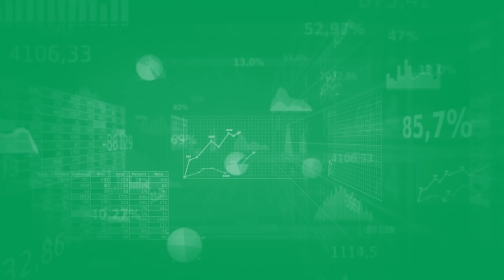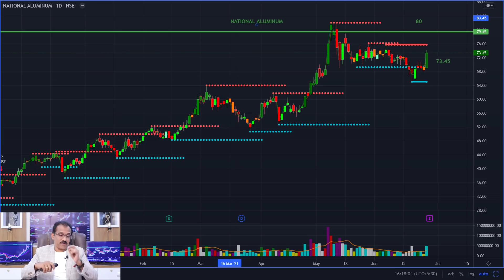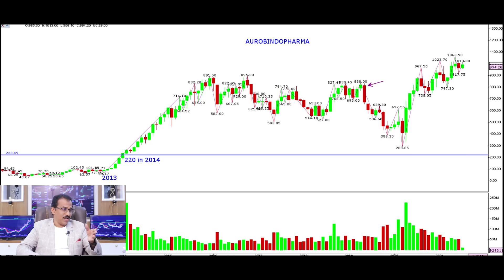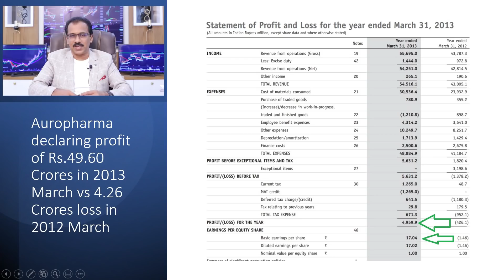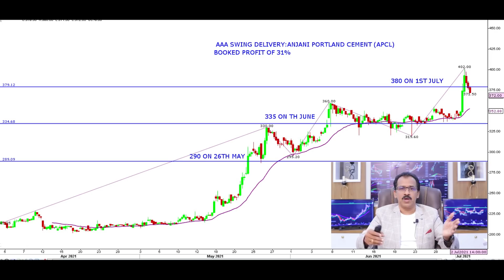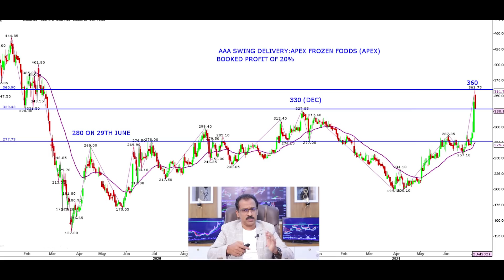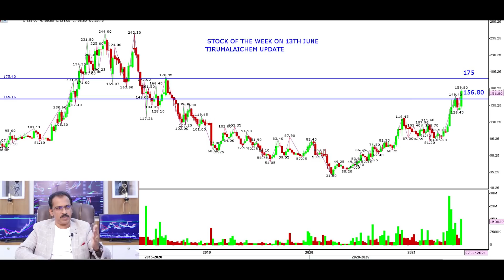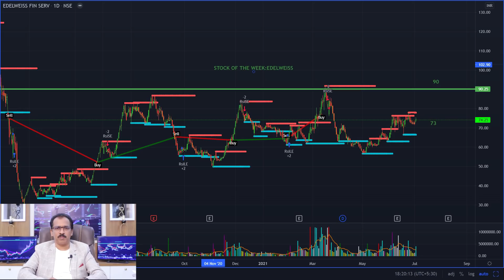Stock Market This Week Malayalam | Share Market Live (July 2021)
37:40
We discuss the stocks in the news Malayalam and the Stock Market this week's analysis and prediction for next week. If you are looking for short-term or long-term investment ideas, you have come to the right place. CA Sajeesh Krishnan is a reputed SEBI registered Research Analyst and has 25+ years of experience in creating wealth from fundamentally strong and quality stocks. We discuss the share market's best opportunities this week and provide stocks with breakouts for short-term profits.

Learn more about the stock market next week 5th to 9th July 2021 in Malayalam. This video is presenting next week in stock market valuable information but also try to cover the following subject:

-Last week Stock Market Performance Review
-Stock market predictions for this week
-The best stocks to buy for this week for short term investment
-Banknifty next week | Bank Nifty Analysis
-Nifty this week | Nifty Analysis
-The best shares to buy this week for long term investment
-How to find institutions trades
-Introduction to Stock Market Investing
-Stock Market Investments for this week explained

Video Chapters with Time Stamp
00:00 Intro & Past Week Stock Market Analysis
01:25 Swing Delivery
36:55 Investing Big | Diamond Pick
37:40 Nifty Analysis
40:20 Stocks for Next Week

Also, we will discuss the Indian stock market for beginners. If you want to know more about the stock market in India, we update weekly stock market news and expert views on this YouTube channel in Malayalam. We will regularly update with weekly views on the stock market which will be published every Sunday. Detailed Nifty Analysis, Bank nifty analysis, and stocks with technical breakouts are discussed in our videos in Malayalam.

If you are interested in stock market investments to create wealth, do follow our well researched and in-depth reports and more on our

Sajeesh Krishnan K is a Chartered Accountant and SEBI registered Research Analyst with more than 20 years of experience in the stock market. He has ample experience in technical analysis and fundamental analysis in the stock market. Through AAA Profit Analytics he gives short-term and long-term investment recommendations to build wealth through the stock market.